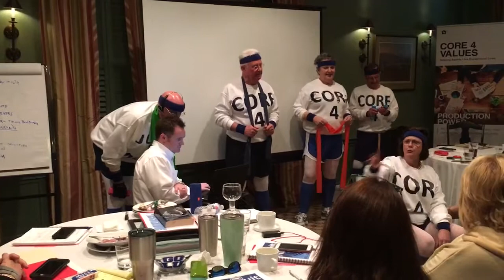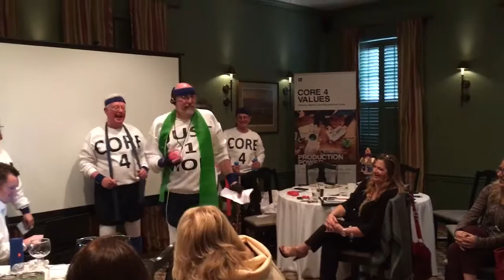CORE 4 Presentation Video